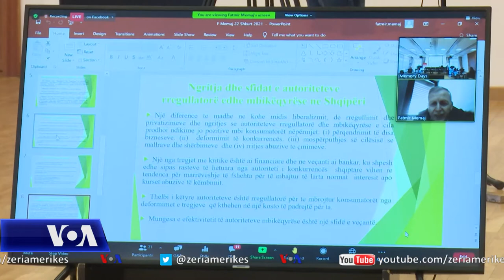Mësimet e tranzicionit, një konferencë mbi dështimet e politikës në demokraci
Në Shqipëri, po zhvillohen “Ditët e Kujtesës”, një seri veprimtarish, ku po diskutohen marrëdhëniet e shqiptarëve me diktaturën komuniste dhe me demokracinë. Instituti për Demokraci Media dhe Kulturë, si dhe Instituti për Studime Politike zhvilluan sot një konferencë shkencore mbi tranzicionin shqiptar nga diktatura në demokraci. Studiuesit pohuan se tranzicioni politik në Shqipëri mund të zgjatet edhe më shumë, sepse një pjesë e shoqërisë përpiqet të integrohet në vlerat demokratike të Europës së Bashkuar, ndërsa një pjesë tjetër nostalgjike përpiqet të rehabilitojë diktatorin Enver Hoxha dhe metodat e punës së tij.